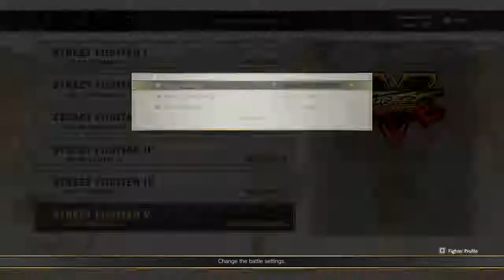Street Fighter V (Arcade battle Ft. Ken)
I'm back for another Street Fighter V Arcade edition but this time, I'mma play as da homie Ken Masters. More gameplay coming soon